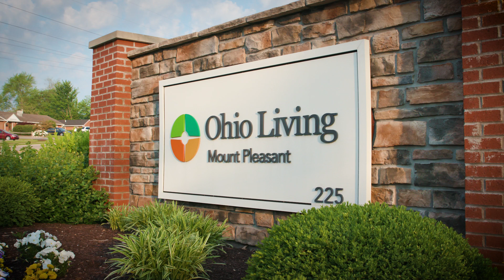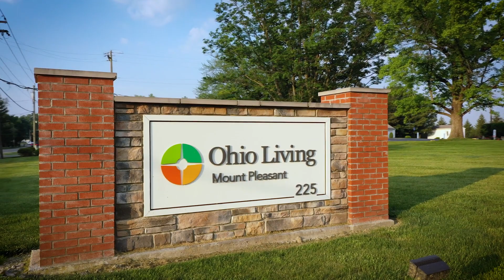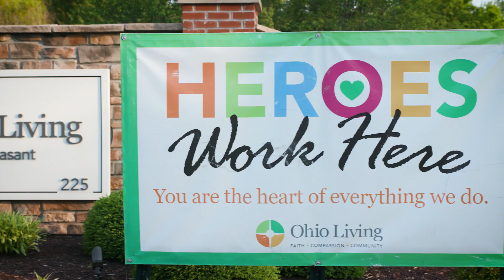Ohio Living Mount Pleasant Rehabilitation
Ohio Living is one of the largest and most experienced not-for-profit, multi-site senior living organizations. With 11 life plan communities (including independent living, assisted lived, skilled rehabilitation, memory care and long-term nursing), Ohio Living Home Health & Hospice, and Palliative Medicine, our total service area covers over 10 million Ohioans wherever they call home. Additional service lines include provider-owned physician and nurse practitioner services, a Medicare Advantage plan, and pharmacy services. Ohio Living Foundation raises several million dollars annually to support charity care, special programs, capital expansion and endowment.